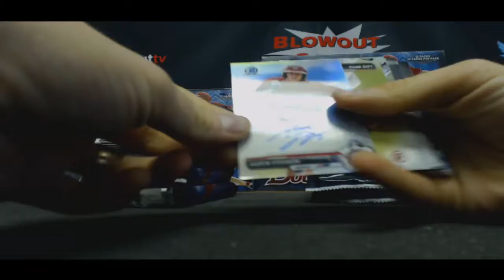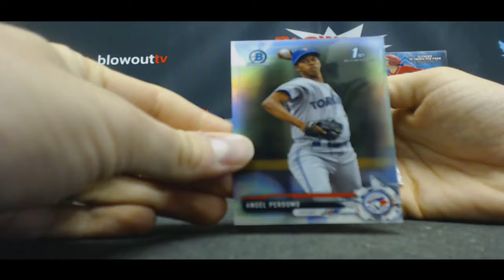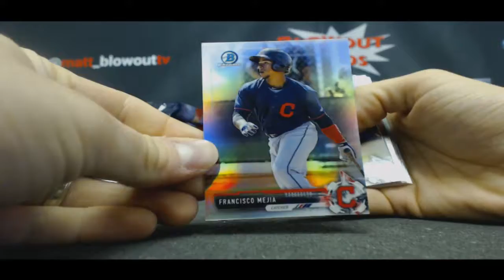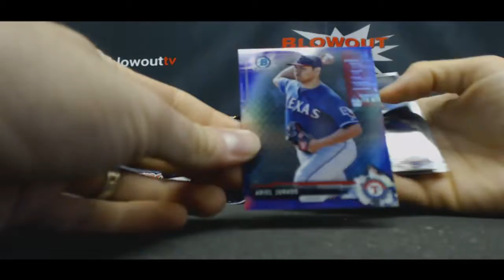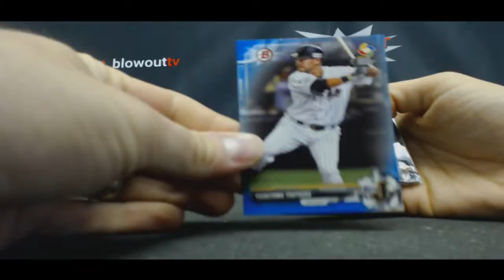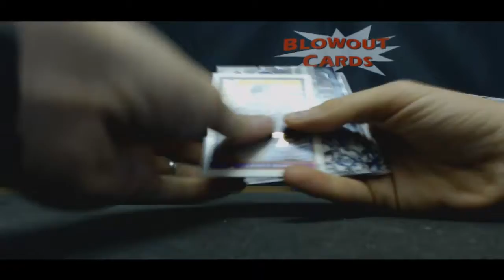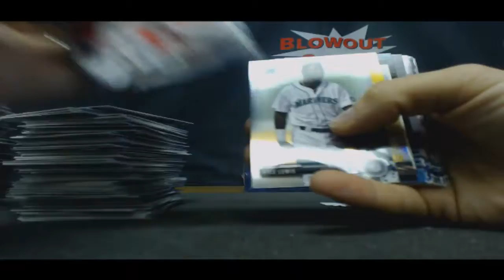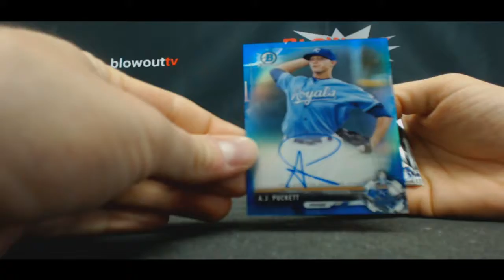Casey T's 2017 Bowman Jumbo Baseball Case Break